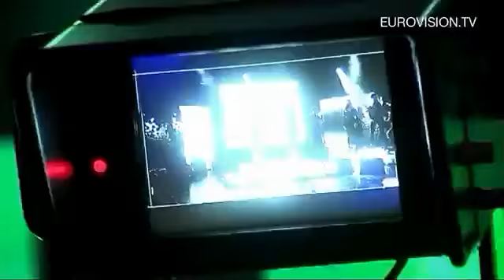Jedward - Waterline (Ireland) 2012 Eurovision Song Contest